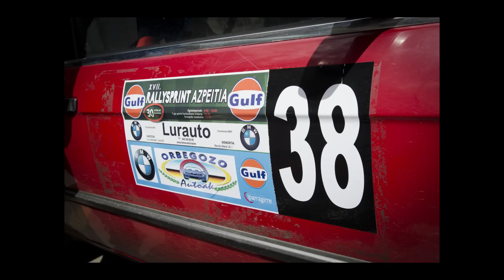Axier Iraola-Eneko Agirretxe. Azpeitiko rallysprinta 2016.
1. manga.(Entzun audio nahasketa).
Musika: LAIN.